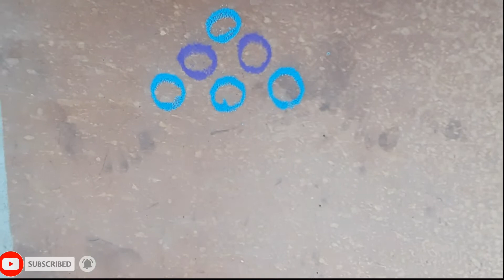Ratham rangoli/ free hand ratham rangoli/ sankranti special rangoli